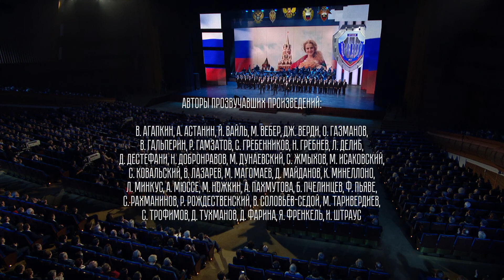Концерт, посвящённый Дню работника органов государственной безопасности.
Концерт, посвящённый Дню работника органов государственной безопасности, который состоялся 20 декабря 2017 года в Государственном Кремлёвском Дворце.